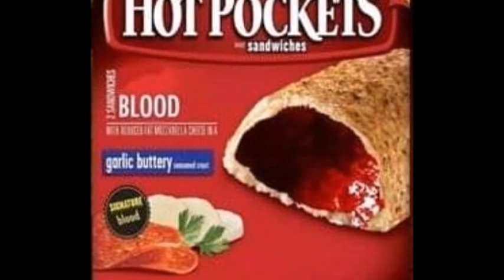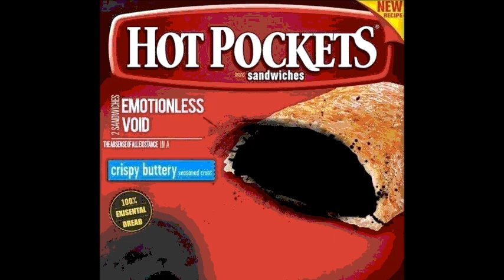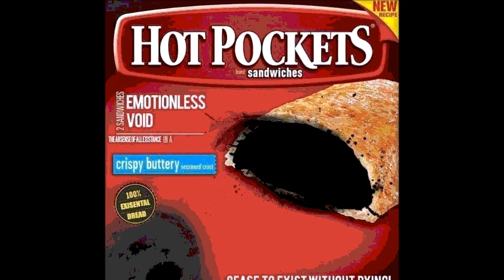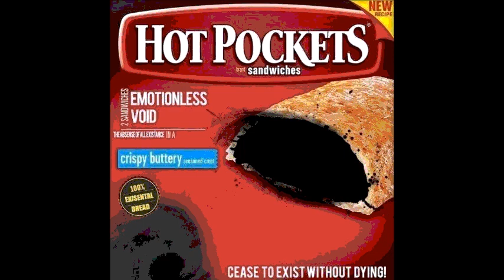*Almost* CREEPYPASTA: Hot Pocket.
DaveTheUseLess. Performing at a 1990s nostalgia alterna-rock festival near you.
Written by batouto.